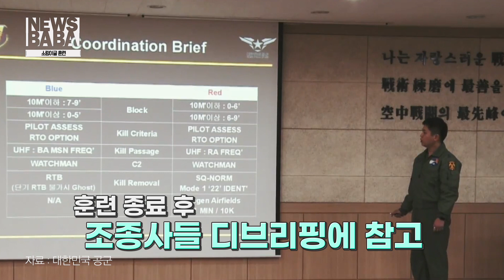대한민국 공군 최대 규모의 단독 공중 훈련/ 소링 이글 훈련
대한민국 공군은 최대규모의 공중훈련인
2022 전반기 소링 이글 훈련을 진행했습니다.

소링 이글 훈련이 생소하신 분들이 많으실 것 같은데요
그도 그럴 것이 이번 소링 이글 훈련은 그동안 비공개로 진행을 해오다
5년 만에 언론에 공개가 되었다고 합니다.

소링이글훈련은 기습 침투하는 대량이 적 항공기를
저지하기 위해 진행하는 대규모 공중전투 훈련이라고 하는데요

약 70여 대의 항공 전력과 200여 명의 인력이 투입된
소링 이글 훈련에 대해 자세하게 소개하겠습니다.